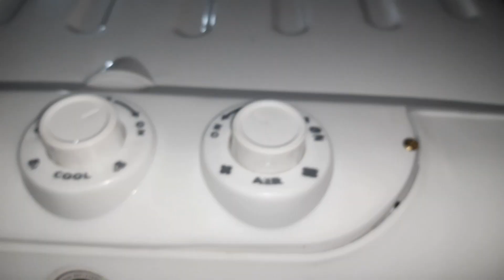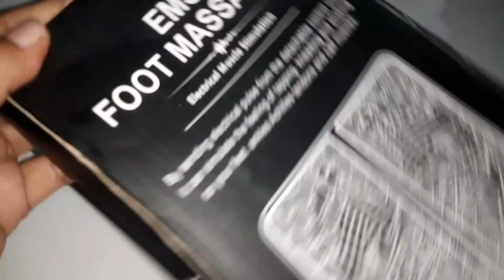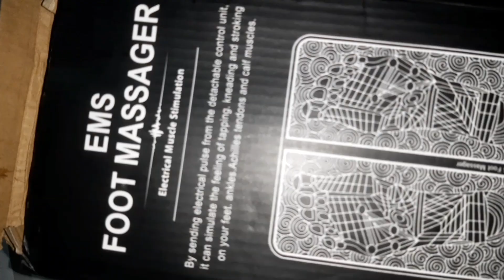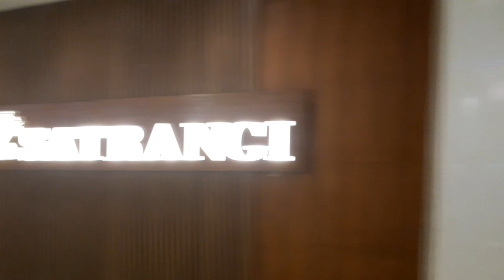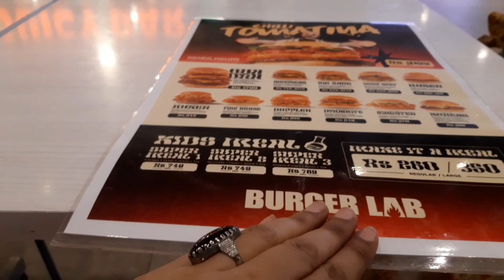vacation k bad first outing||Bulevard mall||Air cooler agya🥶